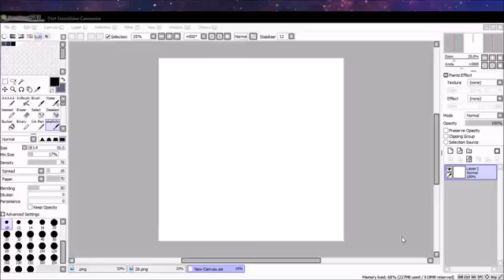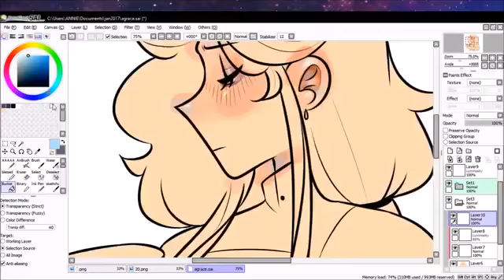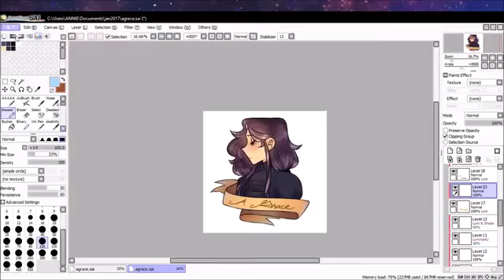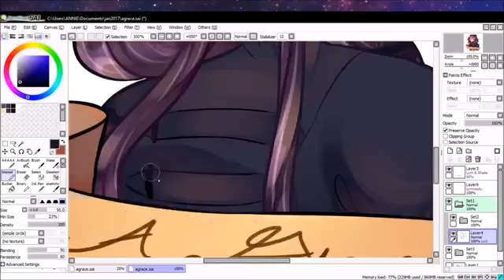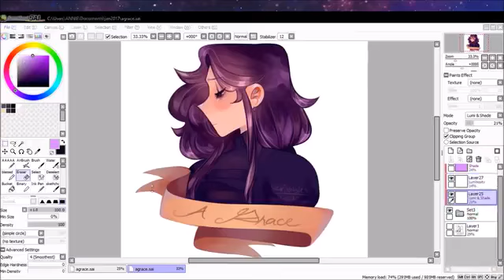A Grace Too Powerful to Name || Hamilton Speedpaint by Galactibun/Spibbles